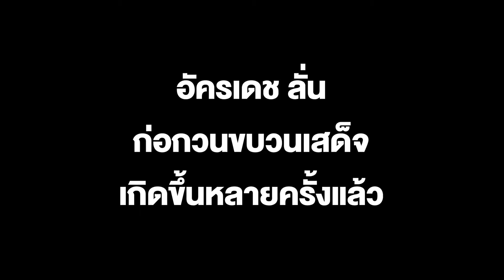อัครเดช ลั่น ก่อกวนขบวนเสด็จเกิดขึ้นมาหลายครั้งแล้ว ตำรวจและฝ่ายความมั่นคงล่าช้า เกิดปัญหาลุกลาม